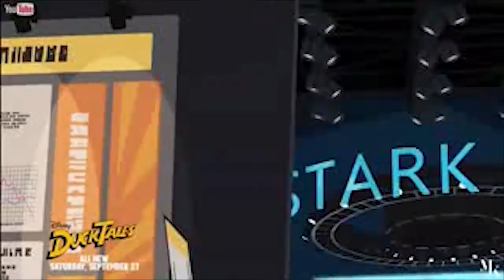Marvel Spider-Man - Umbrella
This here is another Tribute for Spider-Man, for Marvel Spider-Man.  This is a tribute to friendship, all of Peters friends childhood, classmate, and heroes are valued friends of Peter/Spidy.  I plan to make an even better 1 with some small clips of the season 1 finale. Also the links of the song shown is just to show you who the original singer(s)/Artist(s) is/are, I either bought the song from iTunes or other stores/places, or borrowed it from a friend.  Hope you enjoy it!
This video is not meant to infringe any of the copyrights/ This is for enjoyment only.
Artist: All Time Low
Original artist: Rihanna
Show: Ultimate Spider-Man
Shows belong to Marvel, Disney, Sony, Cartoon, and more.  All songs, shows/movie clips, and more belong to their own singers, publishers, and more.